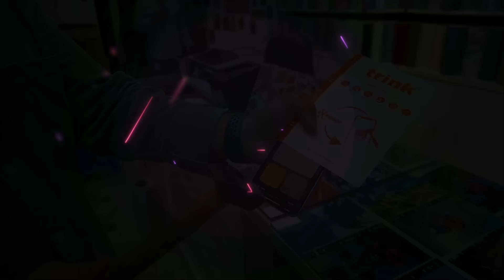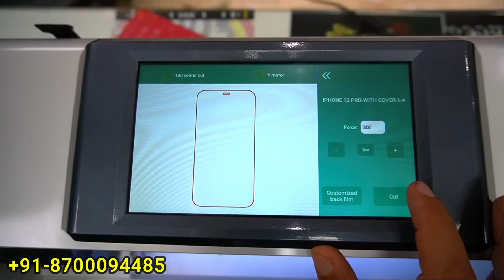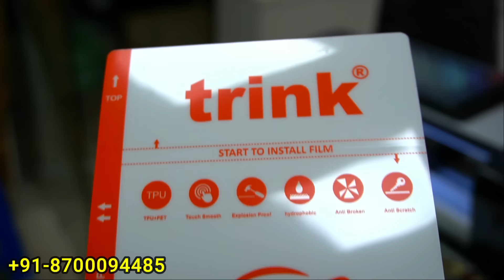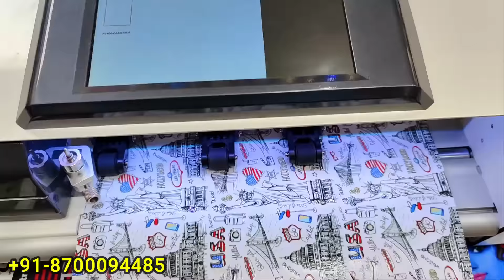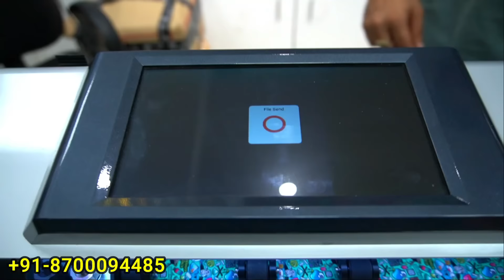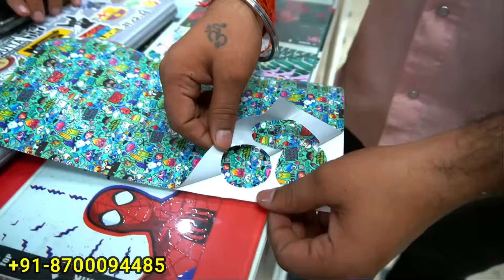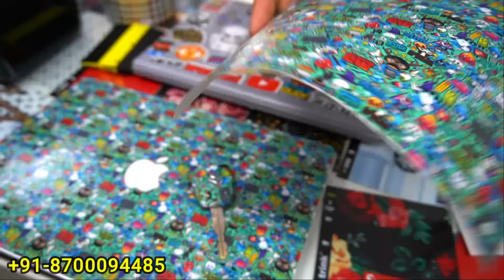यह लगा लो आपका मोबाइल फोन कभी नहीं टूटेगा* | Trink ka Naam hi Kafi Hai | trink lamination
Hello Friends 😊😊

Aaj main aapke liye

Trink Lamination & Screen Guard Design Lamination & Other Mobile Products

Jyada Jankari ke Liye Niche Diye Gaye Number per Sampark Karen

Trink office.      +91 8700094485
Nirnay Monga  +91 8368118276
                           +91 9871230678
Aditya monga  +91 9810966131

Good afternoon ..
Regarding the Trink video which you are about to launch add this line :
Mr Naveen

V-2 Mobile Plaza, 12/A, W.E.A. Saraswati Marg, Karol Bagh, New Delhi-110005

trink,
new gadget nagri,
gadget nagri,
new gadgets nagri,
trink lamination,
lamination machine,
mobile lamination machine,
skycut plotter,
modern mart,
trink lamination cutting machine,
mobile lamination machine 2022,
mobile lamination,
lamination mobile,
trink mobile skin,
mobile skin cutting machine,
laptop skins,
mobile accessories wholesale market in delhi,
mobile lamination paper wholesale,
Mobile lamination machine price,
mobile skin,
laptop lamination,